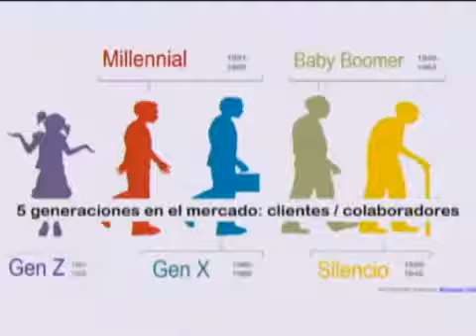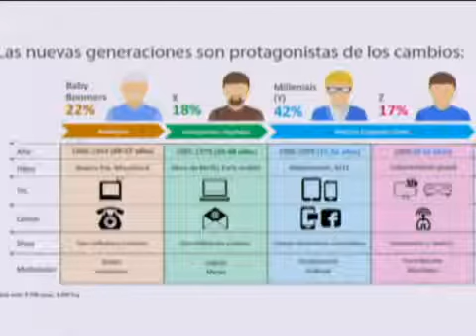Uso de la tecnología y características según su generación en República Dominicana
Hiddekel Morrison explica Uso de la tecnología y características según su generación en República Dominicana en su participación en TecnoClick de Telenoticias con Roberto Cavada a las 11:00 PM por @Telesistema11RD. Hidddekel Morrison. Visite para mantenerse actualizado con las más importantes novedades e informaciones tecnológicas.